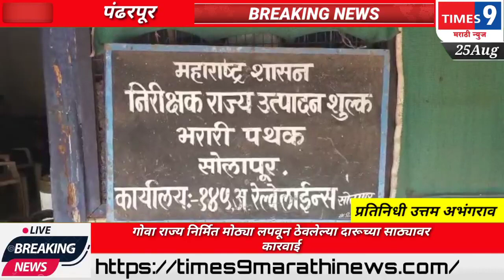मोहोळ तालुक्यात लपवून ठेवलेली 21 लाखाची अवैद्य दारू जप्त , राज्य उत्पादन शुल्क भरारी पथकाची कारवाई